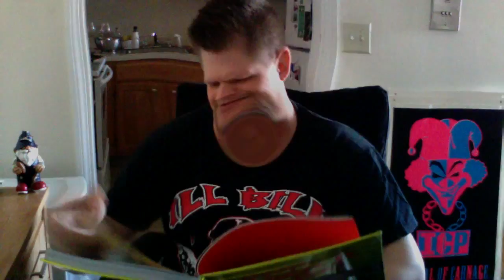Running With a Hatchet Vs. Meat Cleaver!?!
PS - the movie, Four Rooms, is fuckin awesome! 2 thumbs way up!